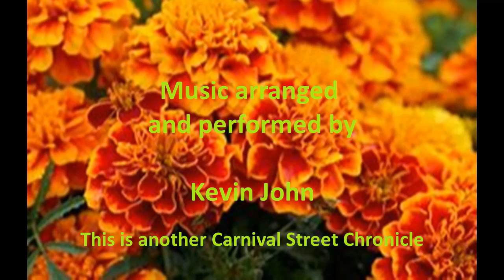Inchworm-Kevin John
Originally sung by Danny Kaye in the film Hans Kristian Anderson in 1953, this song has stuck with me since I first heard it in the early 1960's. This is a Carnival Street Chronicle.